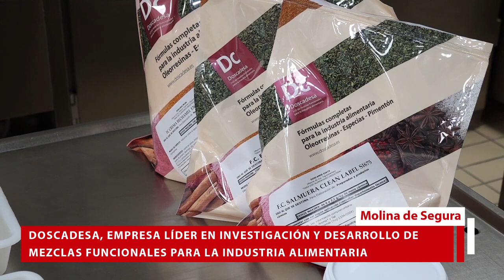Visita a la empresa DOSCADESA